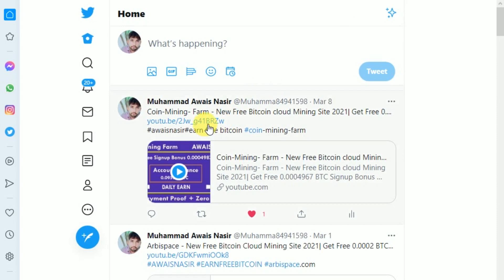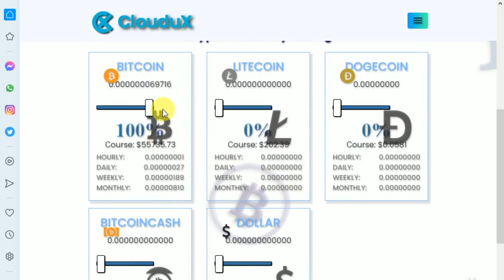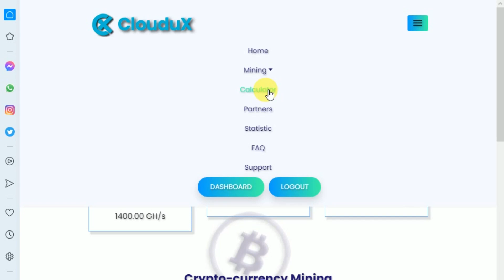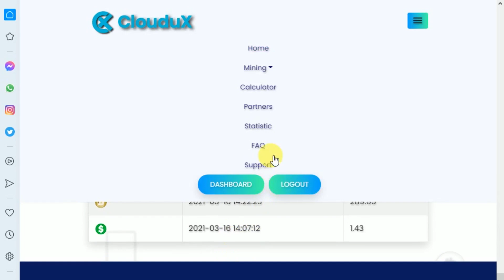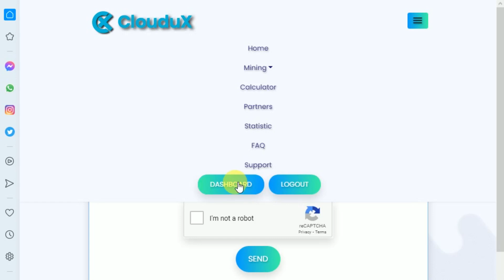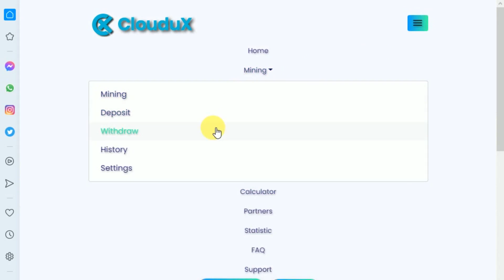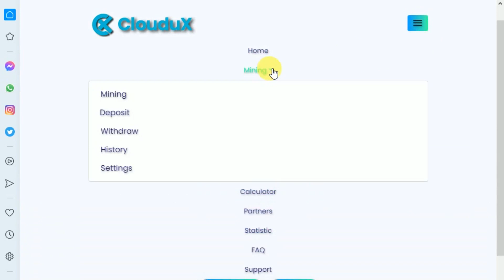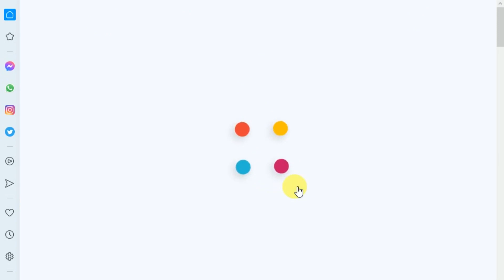Cloudux - New Free Bitcoin cloud Mining Site 2021| Get Free 500G h/s Signup Bonus Live Payment proof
Whatsup number ;
▬▬▬▬: : Attention : :▬▬▬▬▬
▬▬▬:AWAIS NASIR :▬▬▬